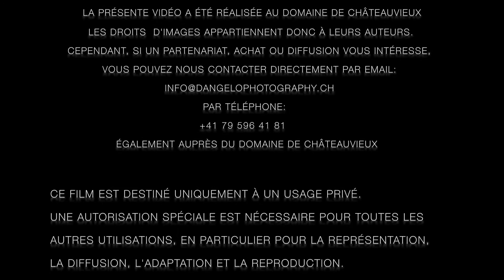1 Mois, 1 Flambage - Mirabelles flambées parfumées à la camomille,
Mirabelles flambées parfumées à la camomille, tuile au thym citronné et sorbet mirabelle

Marabelle plums flaming flavoured with chamomile, crunchy lemon thyme, biscuit and mirabelle sorbet

Ciruelas mirabel flameadas perfumadas con manzanilla, crujiente de tomillo y sorbete de mirabel